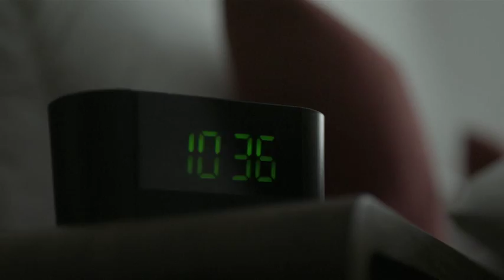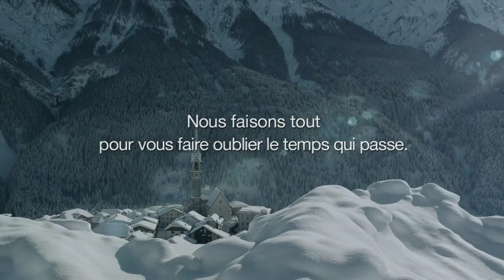Spot Suisse Tourisme